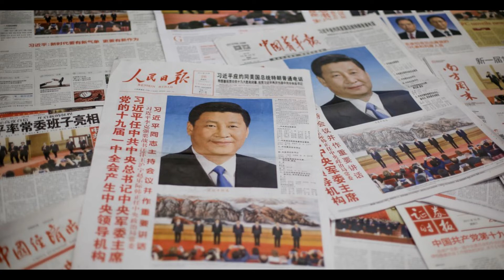Xi Jinping - China ram President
Khawvela mihring tamna ber China rama roreltu, khawvel mihring hlauhawm ber an tih hial chanchin danglam leh ngaihnawm chu.